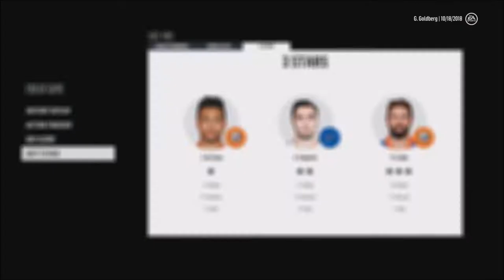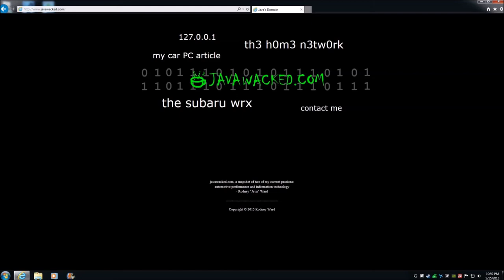NHL 18 Be A Pro Goalie Let's Play Ep. 35